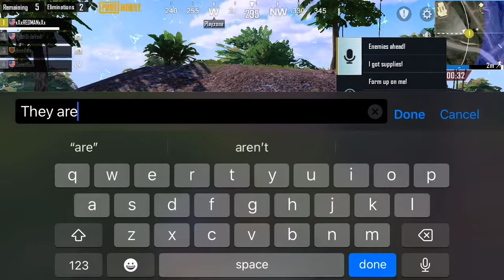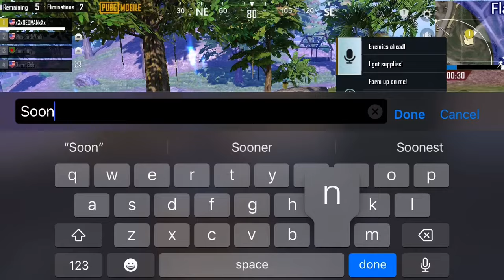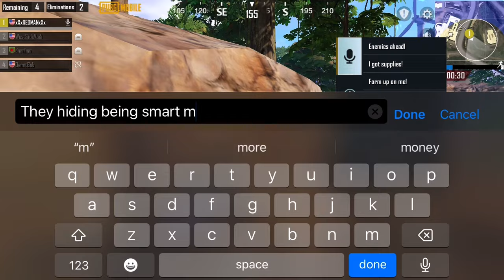The reflexes of these players spot on wow 😊 PUBG Mobile 🔥